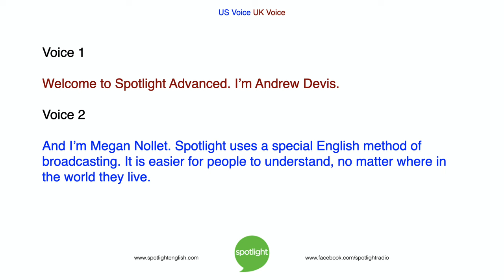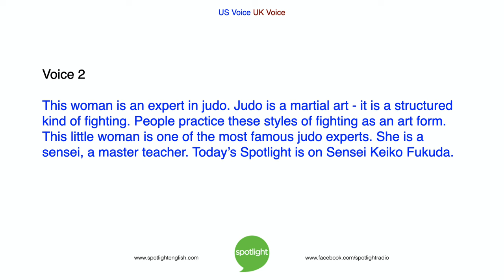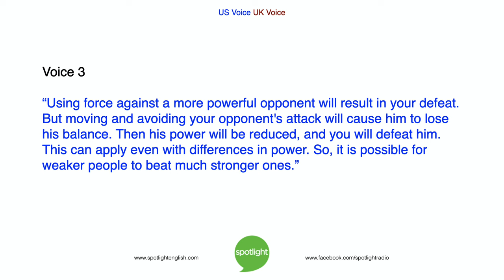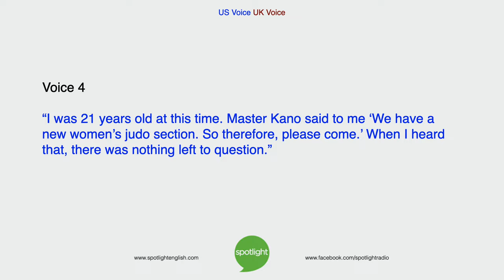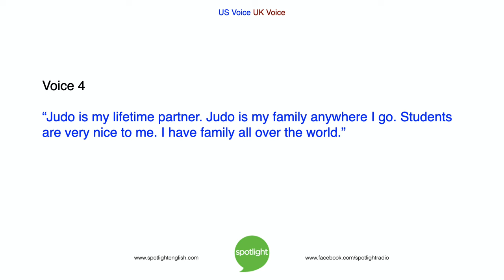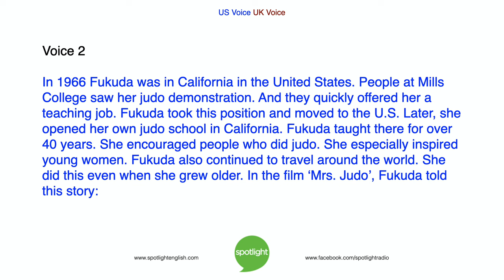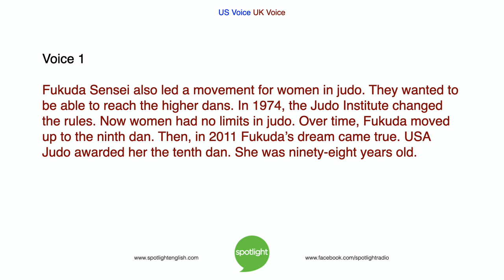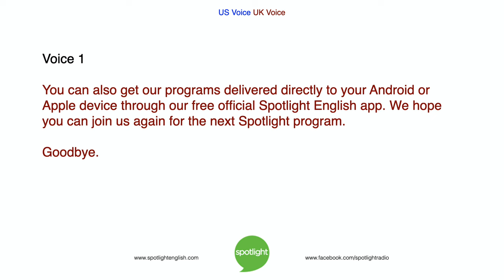Fukuda Sensei: Strong and Gentle | ADVANCED | practice English with Spotlight